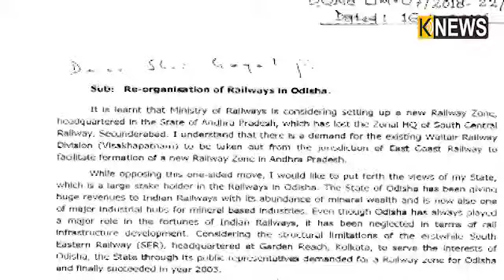ଦକ୍ଷିଣ ତଟ ଜୋନ ସୃଷ୍ଟି ପରେ ଓଡ଼ିଶାରେ ତୀବ୍ର ପ୍ରତିକ୍ରିୟା || Knews Odisha